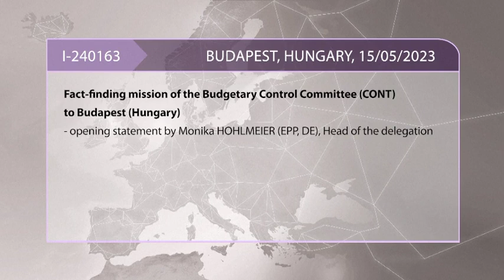protection of the EU budget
A delegation of six Members, led by chair of Budgetary Control committee Monika Hohlmeier (EPP, DE), looks into ongoing issues with the protection of the EU budget and the rule of law conditionality mechanism in Hungary. Members also want to check the control systems and procedures in place to manage the recovery and resilience funding. Monika HOHLMEIER (EPP, DE), make a preliminary statement on the program and expectations of the delegation.

Please watch this clip and if you in Volt Party Vote for Bettina Schaut doch mal in mein Reaction Video zum Volt Wahlspot zur europawahl 2024 rein